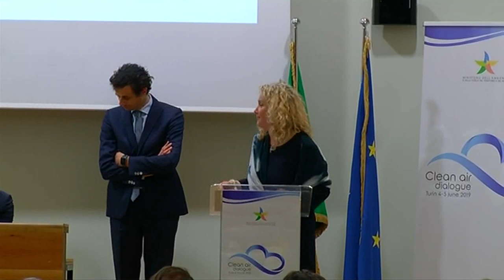Il Presidente Conte al "Clean Air dialogues"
Torino, 04/06/2019 - Il Presidente del Consiglio, Giuseppe Conte, è intervenuto a Torino all’evento "Clean Air dialogues" presso l'Environment Park